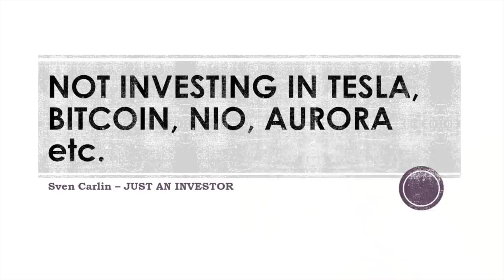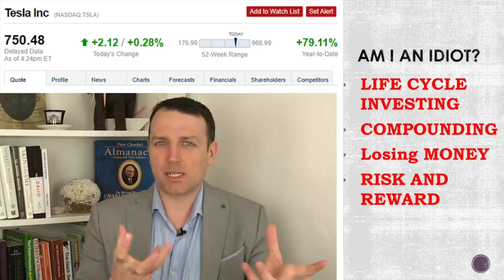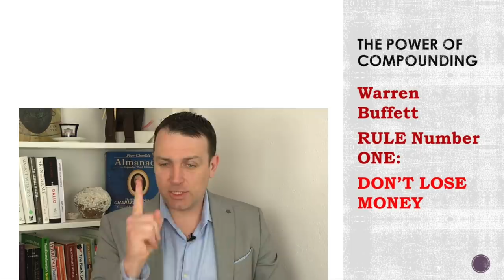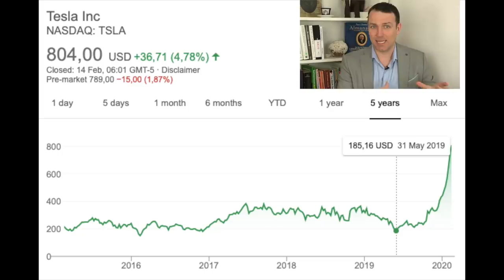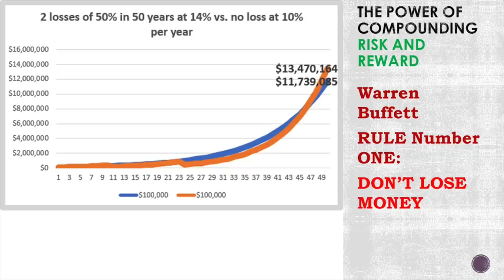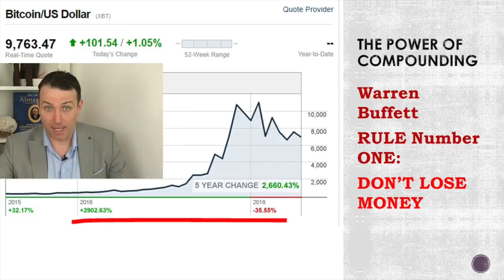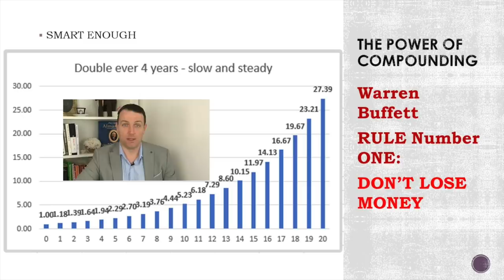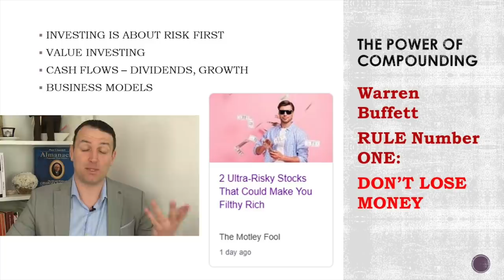Why I'm NOT Buying Tesla Stock, Bitcoin, Aurora Cannabis - Stock Market For Real Investors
Stock market investing for real investors is something done over a life cycle of investing, always keeping compounding over the long-term in mind and focusing on low risk/high reward.
I know such stock market investing is boring, not exciting as tesla stock or aurora or bitcoin, but I know it works over the long term and it allows you to build wealth.

I am also a book author:
Modern Value Investing book: